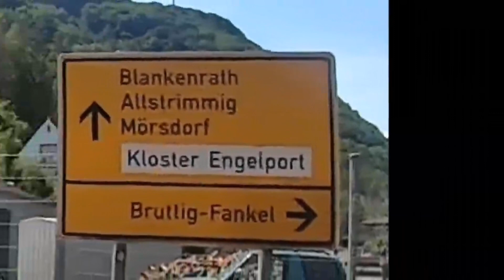😃 Von der Mosel in den Hunsrück in einsamen Tälerschluchten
Kawasaki Z 650, Kawasaki Z 900, und die Yamaha XSR 900,  also 68/125/115 PS gemeinsam auf Tour? Kann das gut gehen?? JA!!! Klappt!!!

Eun wirklich toller Genuß sind diese schönen Strecken.